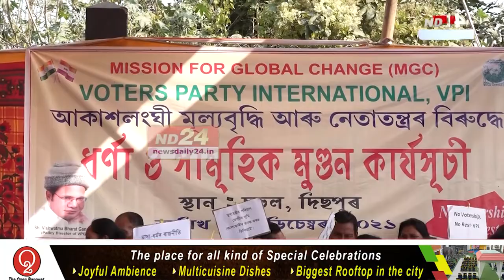এফালে বিধানসভাৰ অধিৱেশন আনফালে ৫ সংগঠনৰ প্ৰতিবাদ সাব্যস্ত। বৰ্তমানলৈকে পোৱা নাই চৰকাৰৰ কোনো সঁহাৰি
এফালে বিধানসভাৰ অধিৱেশন আনফালে ৫ সংগঠনৰ প্ৰতিবাদ সাব্যস্ত। বৰ্তমানলৈকে পোৱা নাই চৰকাৰৰ কোনো সঁহাৰি। আন ৪টা সংগঠনে কি দাবী লৈ প্ৰতিবাদত বহিল চাওক আমাৰ এই প্ৰতিবেদনত